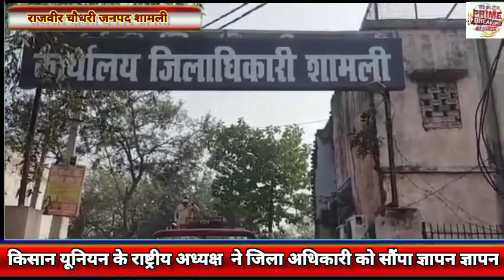शामली किसान यूनियन के राष्ट्रीय अध्यक्ष सवित मलिक ने जिलाधिकारी को सौंपा ज्ञापन